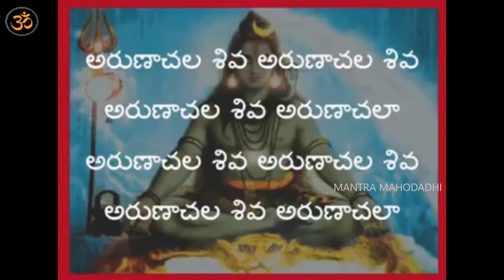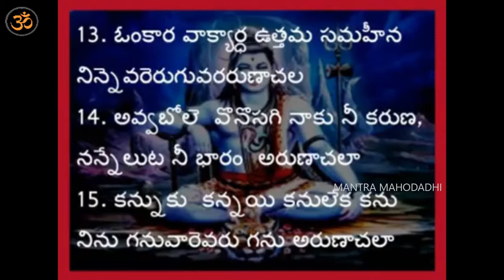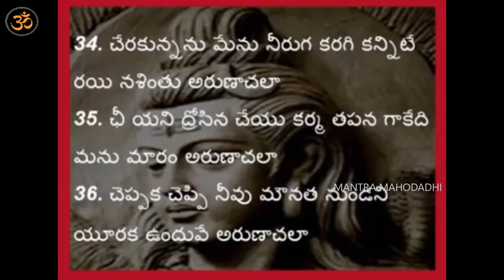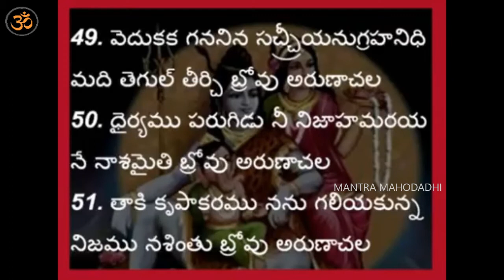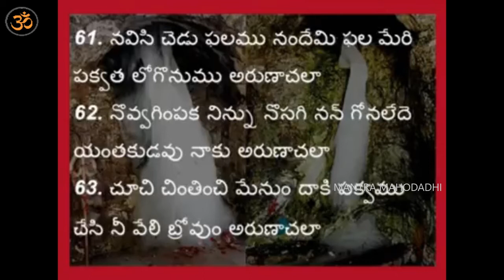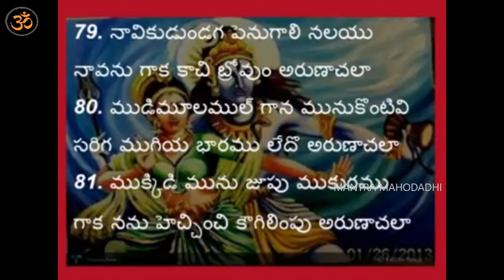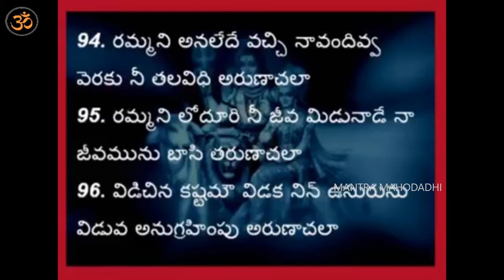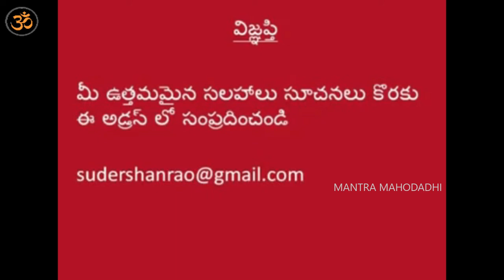అరుణాచల శివ అరుణాచల శివ | Arunachala Siva Arunachala SIva Song | Lord Shiva Songs | Mantra Mahodadhi